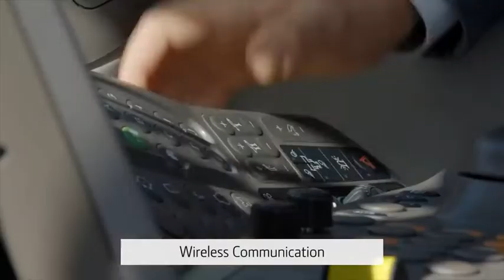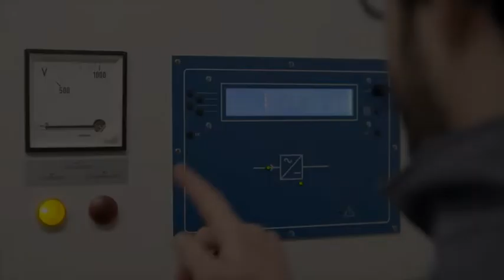2022 John-Deere : Autonomous Battery Electric Tractor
John Deere developed an autonomous and all-electric agricultural machine.